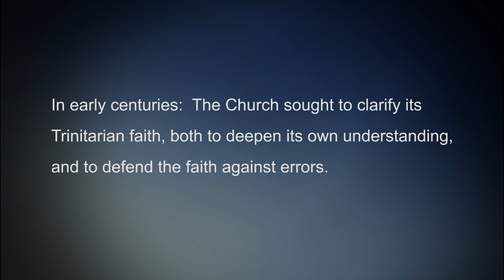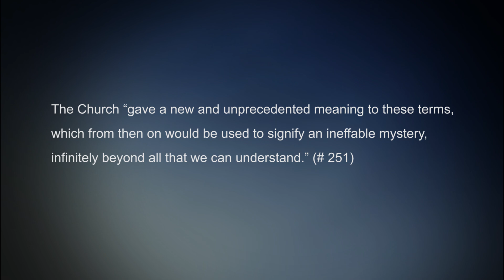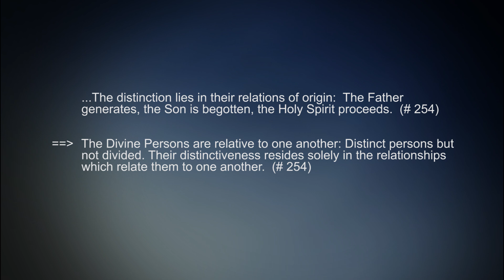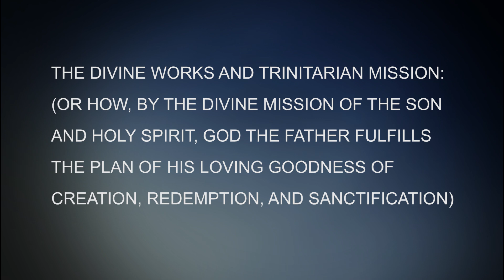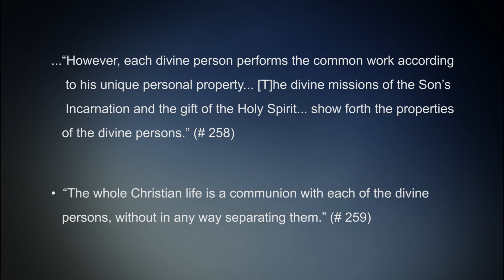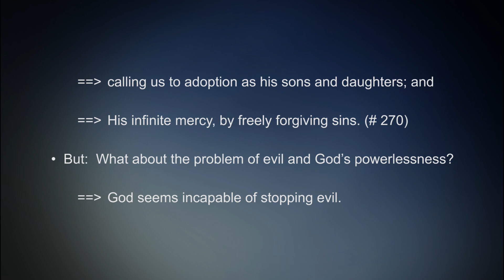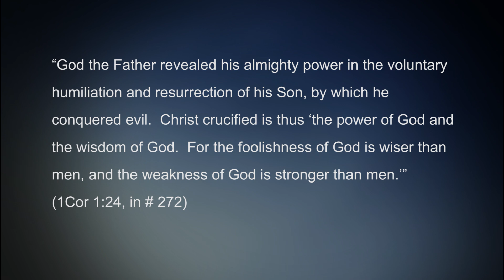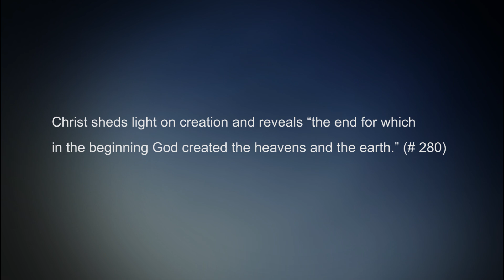CCC 249 - Catechism Tour #9 - The Holy Trinity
CCC 249-281

- Part One. The Profession Of Faith
- Section Two.: The Profession Of The Christian Faith, The Creeds
- Chapter One. I Believe In God The Father
- - Article 1. "I Believe In God The Father Almighty, Creator Of Heaven And Earth"
- - - Paragraph 2. The Father
- - - - III. The Holy Trinity in the Teaching of the Faith
- - - - IV. The Divine Works and the Trinitarian Missions
- - - - In Brief
- - - Paragraph 3. The Almighty
- - - -  In Brief
- - - Paragraph 4. The Creator
Ave Maria!

"Tour of the Catechism of the Catholic Church" is given by Fr. Daniel J. Mahan, S.T.L., pastor of St. John the Apostle Catholic Church in Bloomington, Indiana, and St. Jude the Apostle in Spencer. He will cover the entire Catechism in 111 videos, 10-25 minutes long each, giving an outline of the content along with clear easy to follow explanations. It will be based on the 2nd Edition of the Catechism.